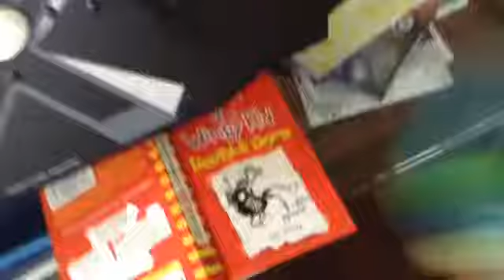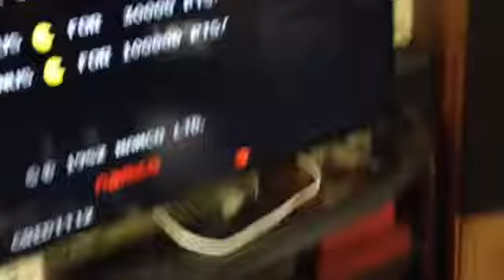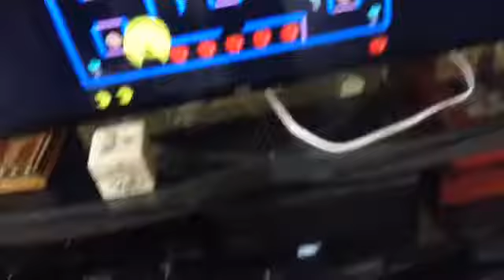SMPB1: another move out